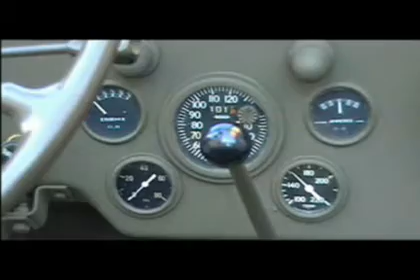JEEP Walk (avec Manu)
Un matin dans la campagne lyonnaise